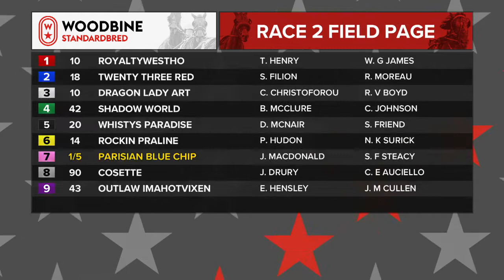Woodbine, Mohawk Park, August 17, 2019 Race 2